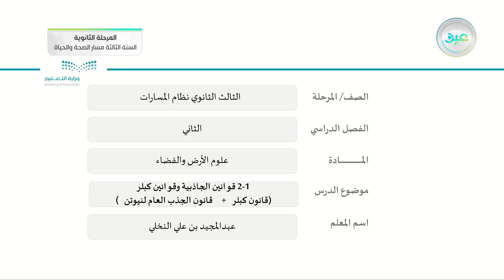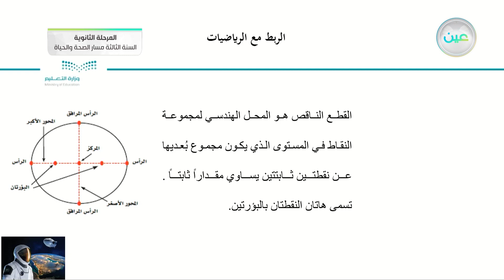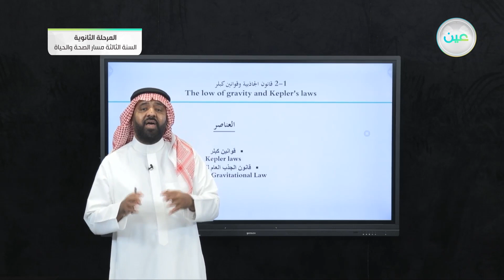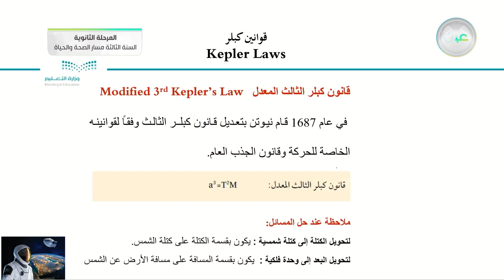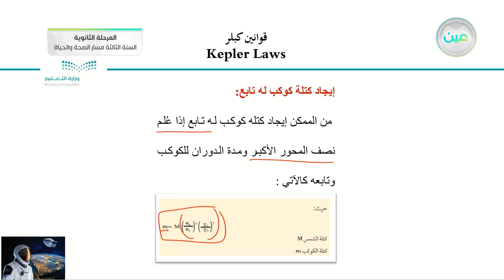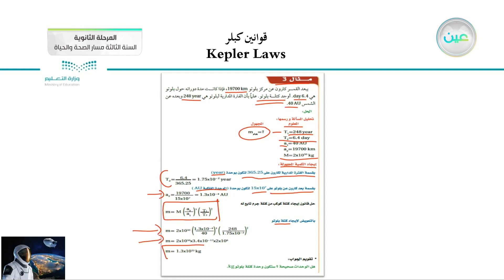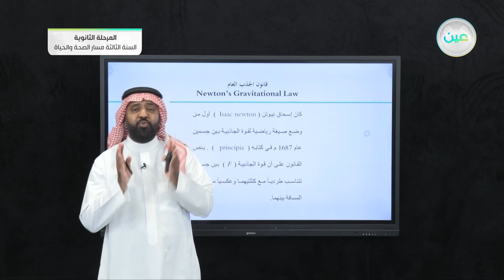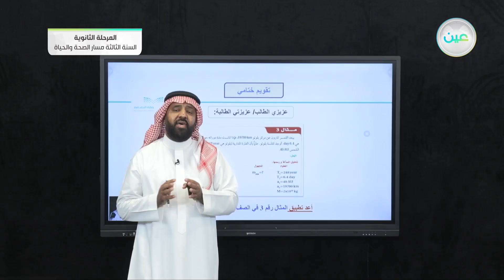1-2 قوانين الجاذبية وقوانين كبلر (قانون كبلر + قانون الجذب العام لنيوتن )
1-2 قوانين الجاذبية وقوانين كبلر (قانون كبلر + قانون الجذب العام لنيوتن ) - علوم الأرض والفضاء
 (1-1) - المرحلة الثانوية"

الحصة الرابعة - الخميس - الأسبوع الثالث - المرحلة الثانوية – السنة الثالثة مسار الصحة والحياة